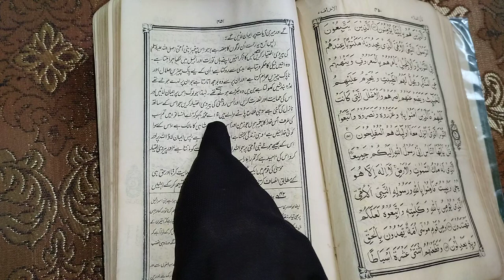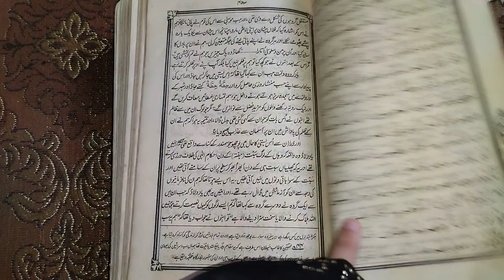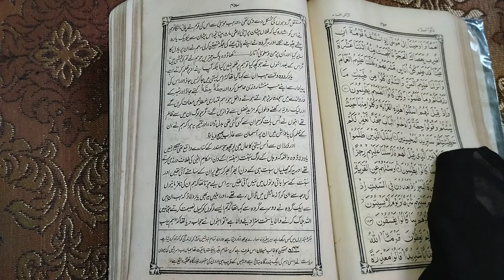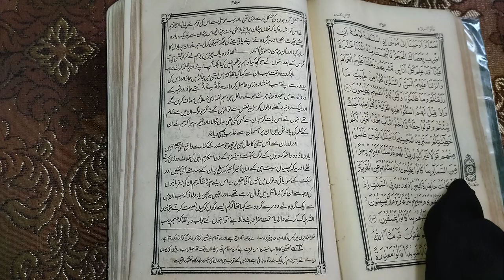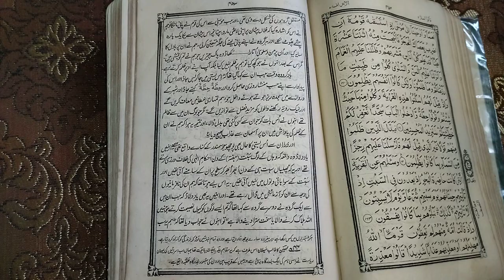Surah Al Araf |With Urdu Translation | Full | Complete | Urdu Quran | Quran in Urdu |l Ayat 158 -162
The beginning of Surah Al-Araf tells us how Satan forced our ancestors Adam and Eve to leave heaven and brought all three of them to earth. From that point on, Satan became the world's greatest enemy. Surah Al-Araf is one of the most detailed Surahs about the beginnings of creation and revealing prophecies about the judgment day.